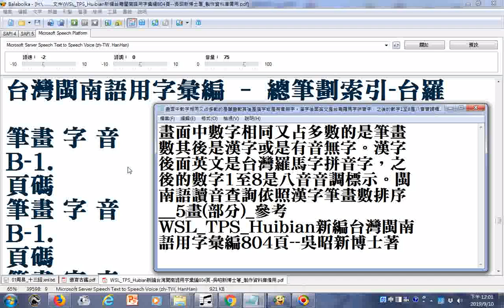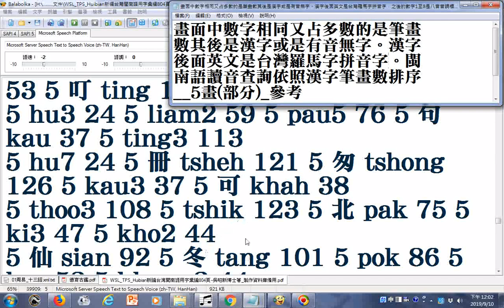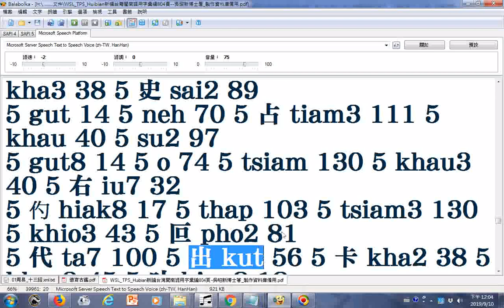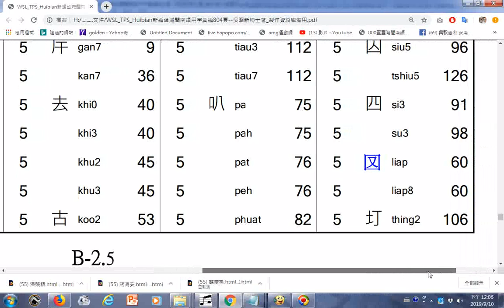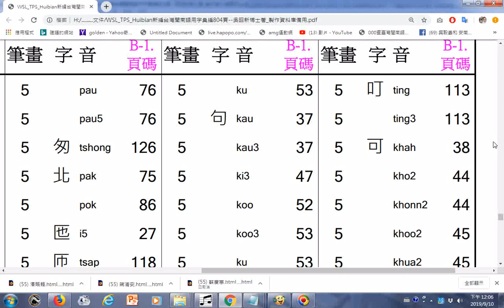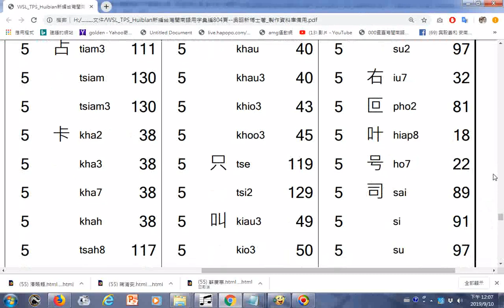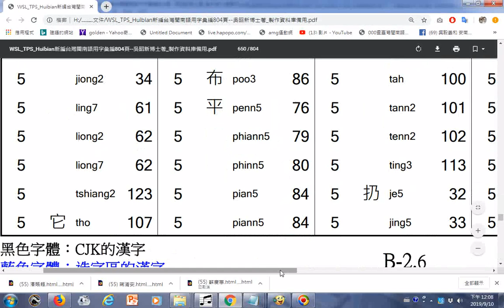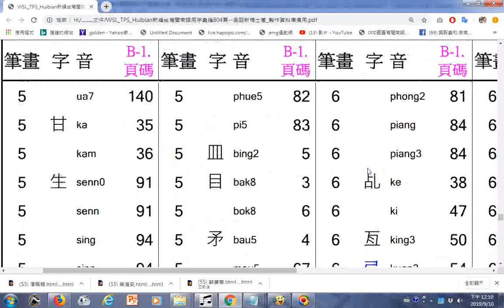Taiwanese閩南語讀音查詢依照漢字筆畫數排序 5畫部分 參考WSL TPS Huibian新編台灣閩南語用字彙編804頁 吳昭新博士著